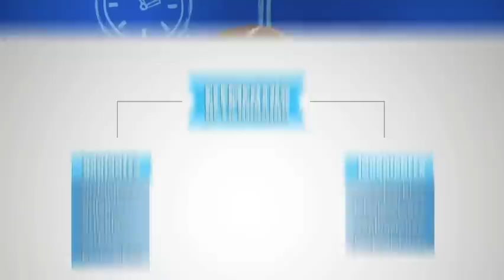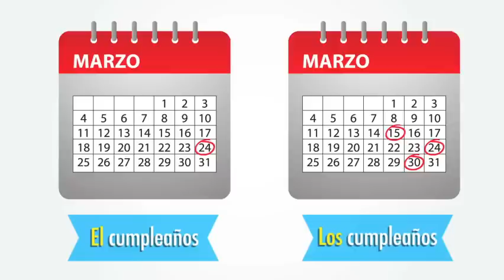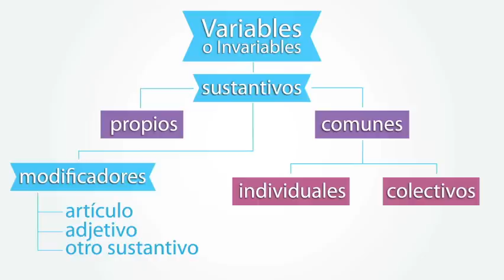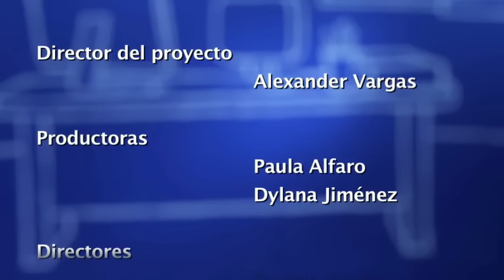Partes de la oración: sustantivo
La profesora Olga Camacho Bermúdez  nos habla de los elementos variables e invariables que pueden componer una oración. Inicia la explicación de estos elementos con el sustantivo: significado, uso y tipos.